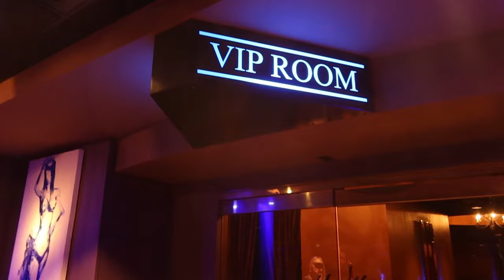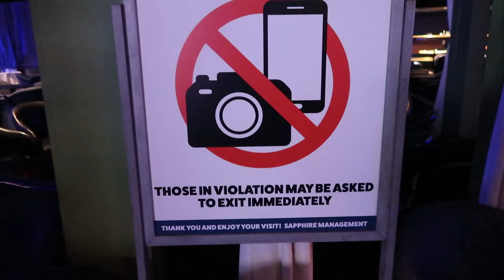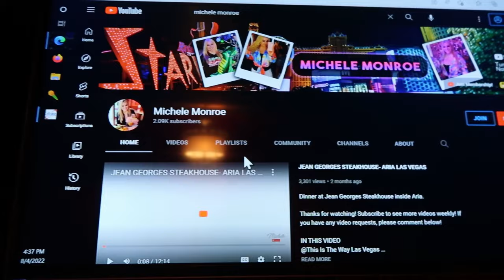SAPPHIRE Las Vegas- WORLD’S LARGEST GENTLEMEN’S CLUB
Exclusive private tour of Sapphire Las Vegas.

Sapphire Gentlemen's Club in Las Vegas is the world's largest gentlemen's club! They offer more than 70,000 square feet of topless entertainment (400+ entertainers nightly), premium alcohol and cigars, and one-of-a-kind events featuring the Sapphire Gems. In this video I give you an exclusive tour of the entire club!

Sapphire Gentlemen's Club
3025 S Sammy Davis Jr Dr

OTHER CHANNELS